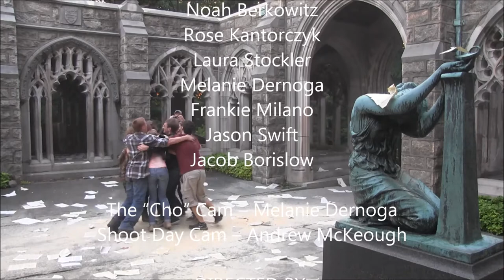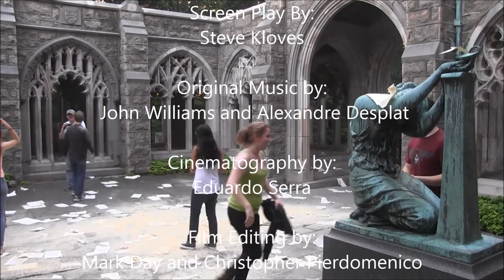Harry Potter and the New York Psycho Bloopers Reel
Bloopers from "Harry Potter and the New York Psycho!!" Enjoy Everyone!!
Cheers,
The Harry Potter and The New York Psycho Cast and Crew